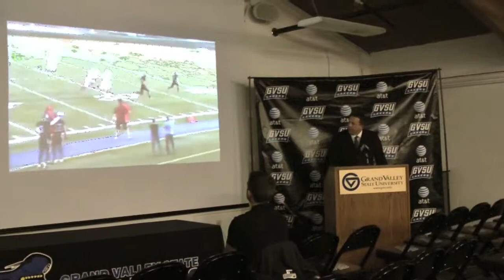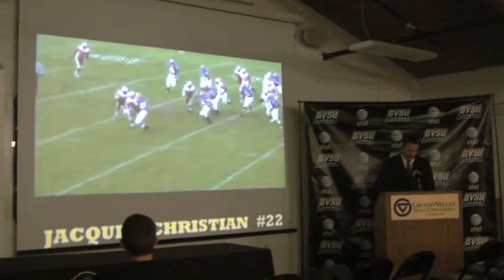2012 Football Signing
Head football coach Matt Mitchell announcing some of the 27 student athletes being signed for the Lakers in the fall of 2012.